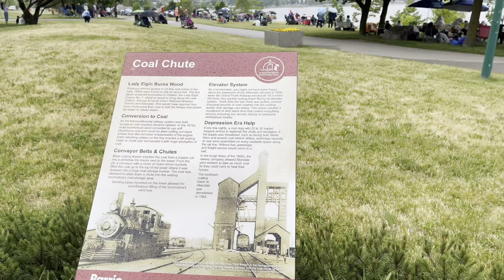🇨🇦2023 Air Show and Parachute Performance In WaterFront Barrie Canada Màn trình diễn máy bay